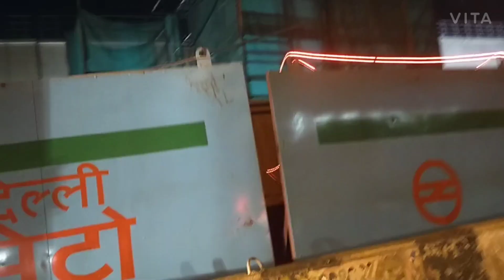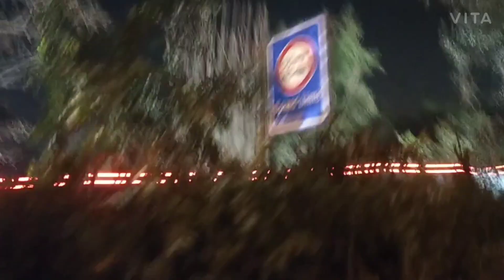Delhimetro phase 4 Janakpuri - Rk Ashram line const. outer ring Road nirankari Ground to pritampura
Delhi metro phase 4 Janakpuri - Rk Ashram corridor construction at outer ring road near Sant Nirankari Ground to jahangir Puri bhalaswa mukandpur mukarba haiderpur shalimar extension prashant vihar pritampura.
construction is going on very fast pace